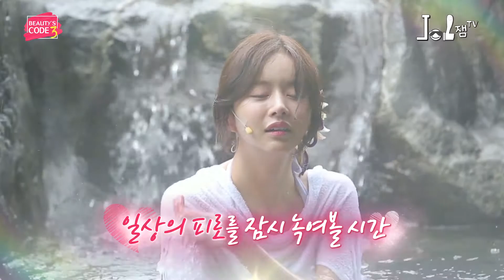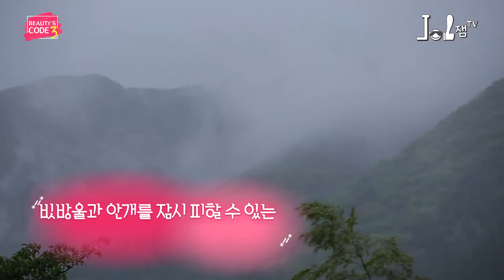ep10. 연애, 어렵지 않아요 _ 뷰티스코드3 :: beauty's code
뷰티스코드3 _ 여배우특집

ep10.
여배우만의 연애 스킬?